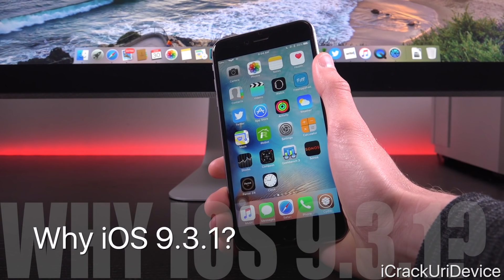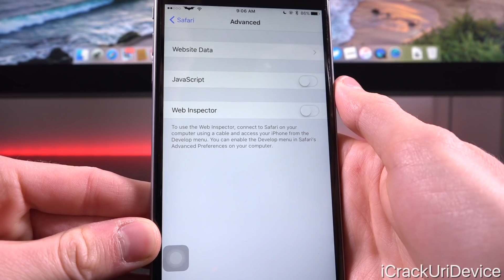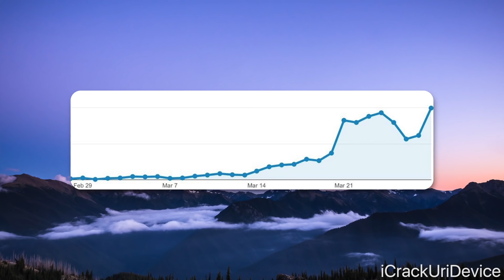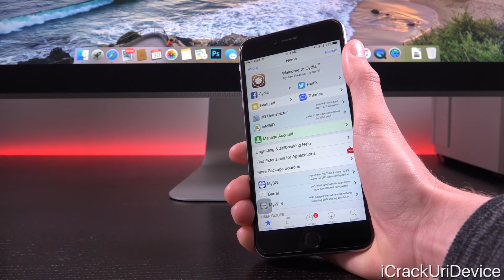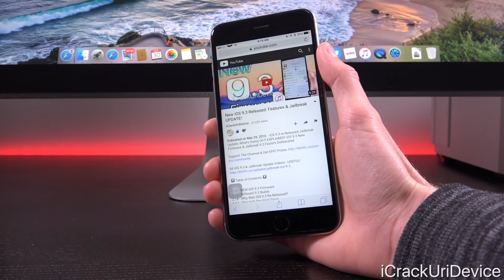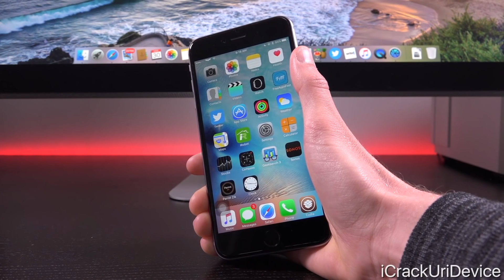iOS 9.3.1 Coming! Jailbreak UPDATE & Delay?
iOS 9.3.1 Coming? Jailbreak Update for iOS 9.3, Where's the Utility?! TaiG and Pangu VS iOS 9.3.1 Firmware & Jailbreak 9.3 Discussed.

⬇️ Table of Contents ⬇️

0:06 - iOS 9.3.1 To Be Released?
0:24 - Last 9.x Update, But Not 9.3.x
0:51 - Why iOS 9.3.1?
1:31 - How to Fix Link Issues On iOS 9.3
1:53 - Evidence of iOS 9.3.1
2:27 - Apple Confirms New Update
2:57 - iOS 9.3.1 Jailbreak Impact
3:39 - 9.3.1 Won't Delay It Long
4:31 - TL;DW - iOS 9.3.1 Summary
5:10 - My Job (A Reminder)

 THANK YOU SO MUCH FOR SUPPORTING THE CHANNEL, PATRONS:
 Jose Flores, Jake Lowe, Marcus Moore, Chad MacLeod, Kevin Hernandez, Noor Sa, Daniel Sheppard, Tyler Sanderson, Ernest Aguilar, Matt Kane, Ally Starr, Jorge Lopez, Jose Reyes, Tyler Sanderson